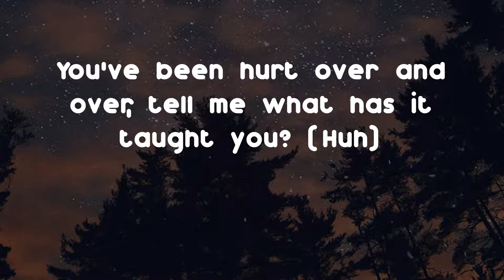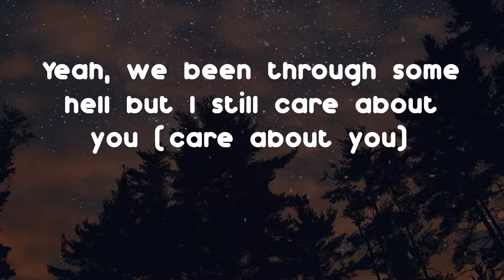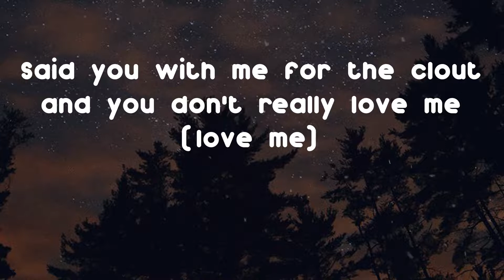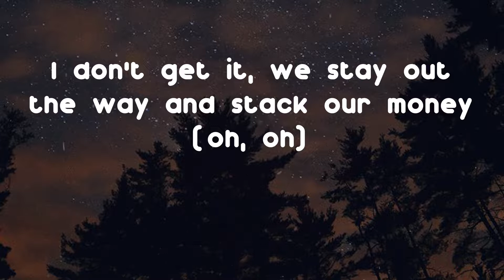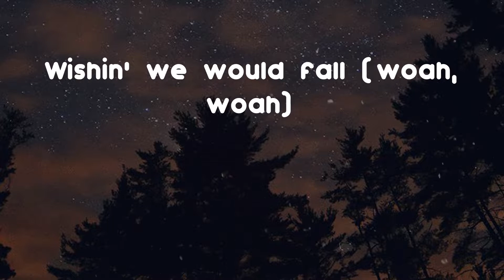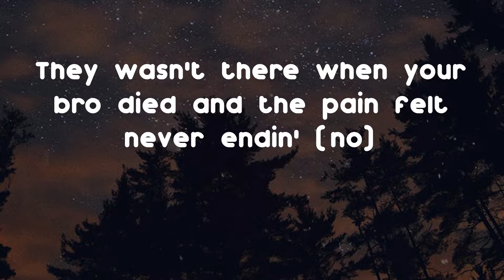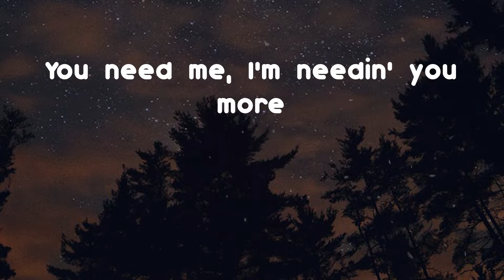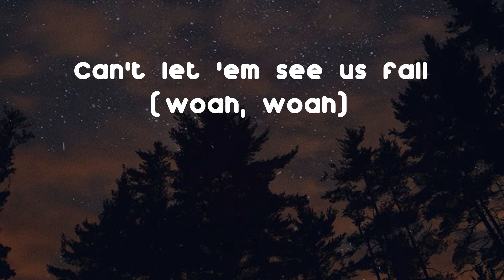Queen Naija - Hate Our Love (Lyric Video)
Give it a try Queen Naija - Hate Our Love

Lyrics: Hate Our Love - Queen Naija
Ayy, woah, ayy
I can't lie, I wanted you the first time that I saw you (first)
Tried to diss me 'til you realized I'm someone you could talk to (for real)
You've been hurt over and over, tell me what has it taught you? (Huh)
Soon as you fell for me though, I had caught you (didn't I?)
Dead your exes, don't let them haunt you (haunt you)
You know if they want what's best for them then they still want you (still, yeah)
I know (I know, still), I know (Queen)
Boy, I love you on your worst day
Still see you how I saw you on the first day (first day)
Even though there's times that we ain't seein' eye to eye
Can't imagine spendin' holidays or birthdays without you
And the moment I leave, I miss bein' around you (yeah-yeah)
And you know you mean well, I never ever doubt you (yeah)
Yeah, we been through some hell but I still care about you (care about you)
Still crazy 'bout you (crazy 'bout you)
And I know that they
Hopin' and prayin' on our downfall
Prayin' on our downfall
They wanna see you walk away
Won't be satisfied until we break up
Hate it when we make up (yeah-yeah)
They hate our love
Want to see us fall
They want to see us fall
They be hatin' on us
Wishin' we would fall
Can't let 'em see us fall
Every other day is a different story
Say they seen you out in public with a different shawty (shawty)
Said you with me for the clout and you don't really love me (love me)
While we sittin' here laughin' at all these fuckin' dummies (oh)
I don't get it, we stay out the way and stack our money (oh, oh)
Take vacations and make sure the kids ain't lackin' nothin' (oh-oh, ooh, oh)
Throwin' shade but on this island, shit, it's real sunny (real sunny)
Wouldn't trade it for nothin'
Be satisfied until we break up
Wishin' we would fall (woah, woah)
Can't let 'em see us fall (boy)
Ayy, only thing that ever came between us was distance (straight up)
Only thing you ever asked for me is to keep it consistent
We been workin' on communication (woah)
And I learned it's not just how you talk though, it's how you listen
I can't be worried 'bout mentions, fuck who ain't us
They can take it how they wanna take it (take it, fuck 'em)
Tryna break a happy home up while we renovate it
Niggas be irritated, they wish we would end it
But they wasn't there at the beginnin' (woah, woah)
They wasn't there when your bro died and the pain felt never endin' (no)
Bond had been cemented
Fuck you under water, only time you was pinned against me (straight up)
Helped organize my life, before you it was crash site (word, word)
Could see my future with you 'cause I met you in the past life (hey)
Mi amor (woah), can't think of anything in the world that I needed more
This that grandparents rockin' chair, fall in love, never need a divorce (no)
In fact, I'll ball with you, only time that we needed a court
You need me, I'm needin' you more
They hate our love (for sure)
They want to see us fall (ayy)
They be hatin' on us (how you gon' hate this?)
Wishin' we would fall (yeah, boy)
Can't let 'em see us fall (woah, woah)